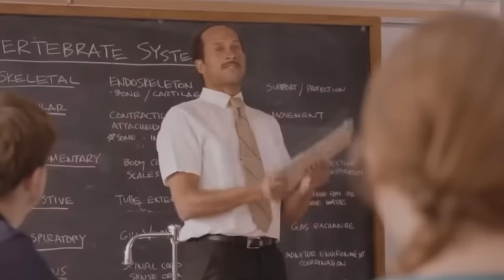Famous Cashier Meets his MATCH!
Follow My
Socials: